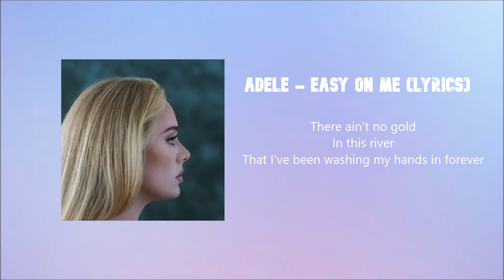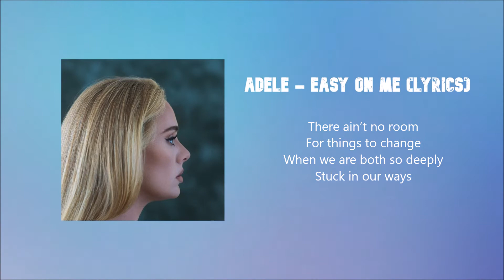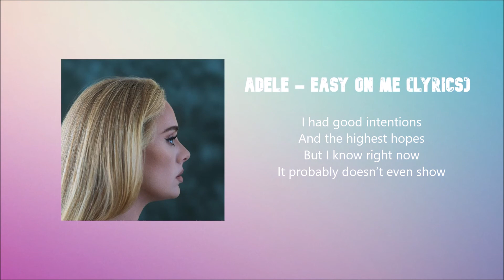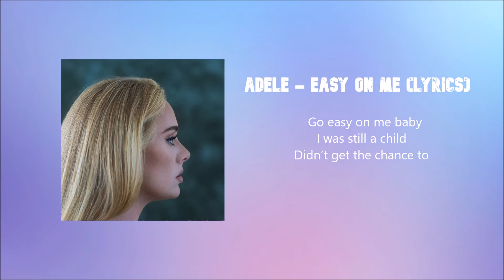ADELE - EASY ON ME (LYRICS) | US-UK HITS PLAYLIST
Chúng tôi luôn ở ngay bên bạn